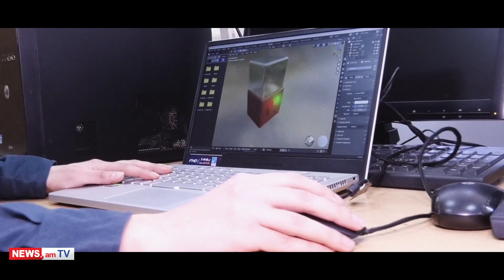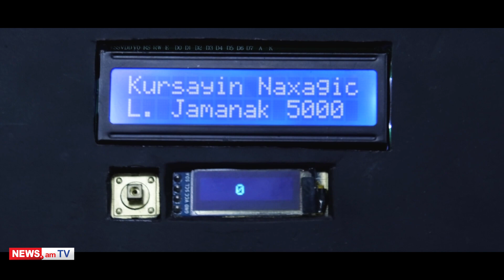Հայ երիտասարդը շշալցման հոսքագծի ավտոմատացված համակարգ է նախագծել